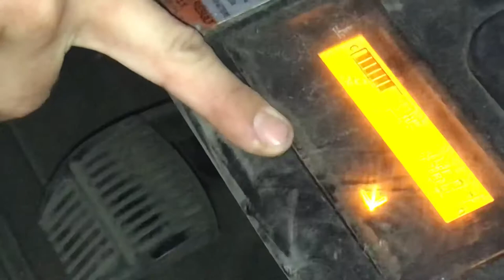Toyota forklift seat sensor bypass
This video will illustrate how to bypass a Toyota forklift seat sensor that prevents your forklift from moving. This is a temporary fix. It has been working full time for a full year fo us though.